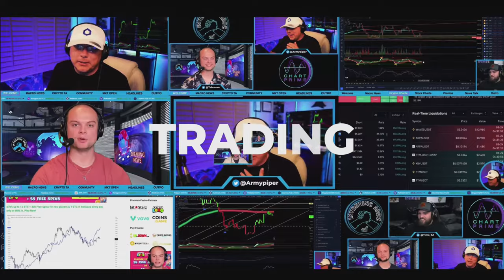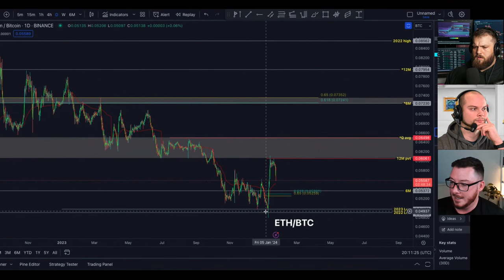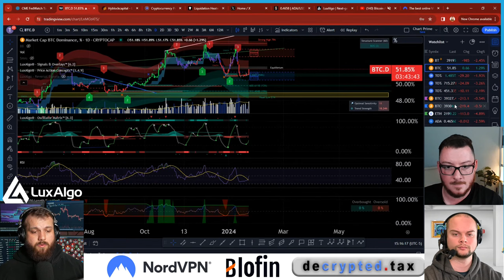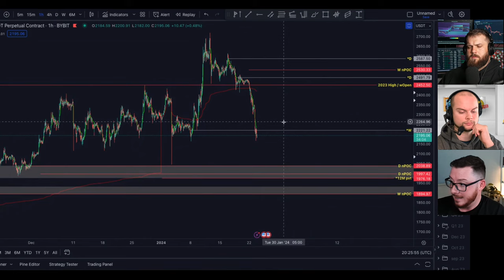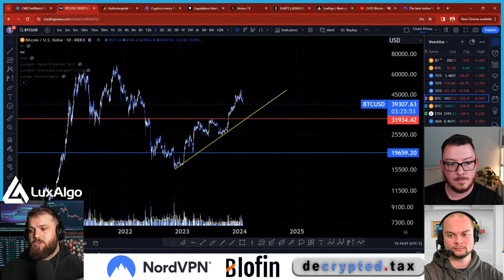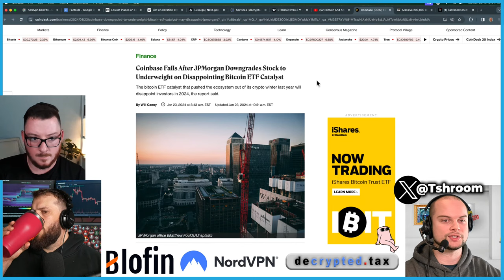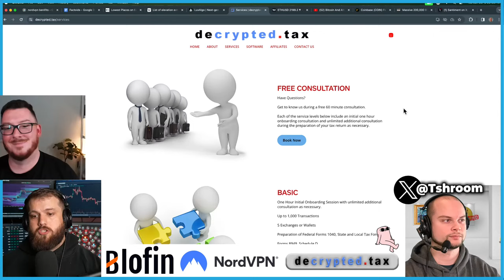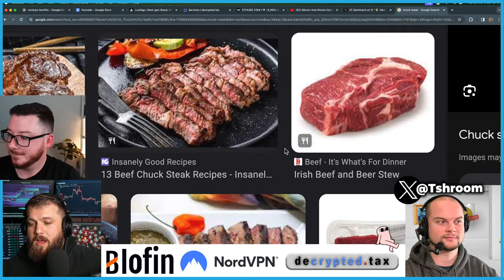Bitcoin And Altcoin Holders WATCH OUT! (Trap Coming)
Crypto Holders WATCH OUT! This is an important warning to be aware of for sure!

🔒VPN Partner🔒

Get a 2-year plan plus 1 additional month with a huge discount. It’s risk-free with Nord’s 30-day money-back guarantee!
💰Exchange Partners💰
🔷Sign up to Blofin now and level-up your trading with massive deposit and trading bonuses! With over 270 trading pairs and no KYC, Blofin is where whales are made 🐳
Code is: BROZ
💸Tax Partner💸
📈Trading Tools Partners 📈

🌴EVENT PARTNERS🌴

💰Wallet Links💰